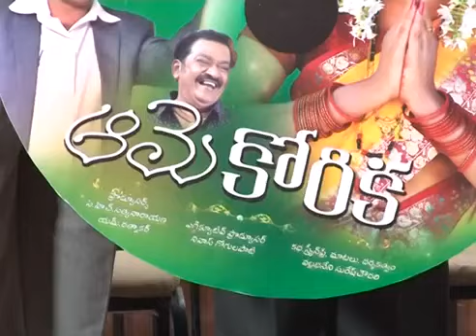Swathi Naidu 's Ame Korika Telugu Movie Audio Launch